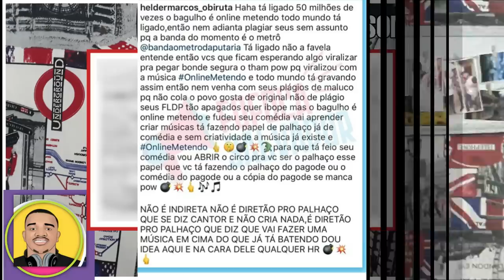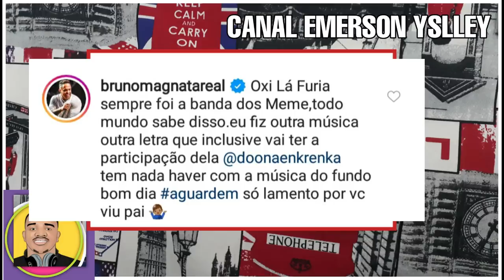HELDER MARCOS ACUSA A BANDA LÁ FÚRIA DE PLÁGIO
HELDER MARCOS vocalista da banda A invasão acusa Bruno magnata da banda  lá fúria de plágio!